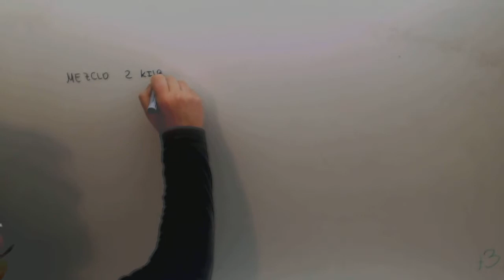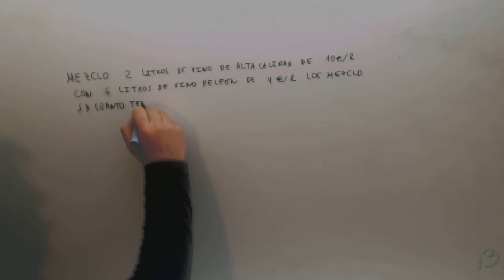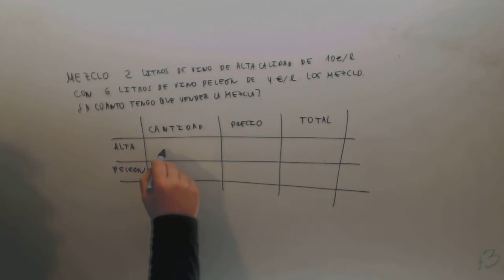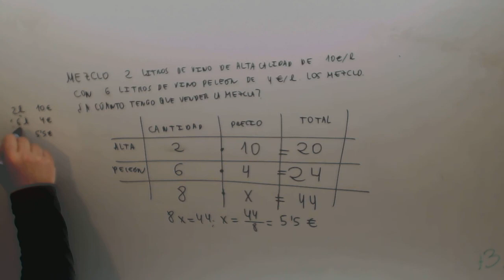Mecla Problema facil Matematicas Acceso CFGS Academia Usero Estepona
Mecla Problema facil Matematicas Acceso CFGS Suscríbete a nuestro canal en Youtube para ayudarnos a seguir creciendo Academia Usero en Estepona, el centro de formación con más vídeos en Internet del Mundo presenta